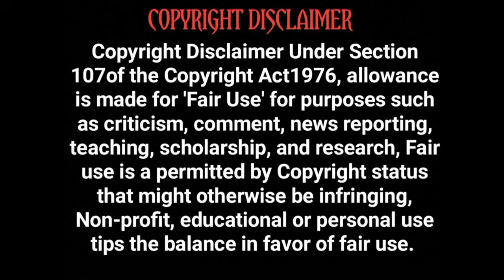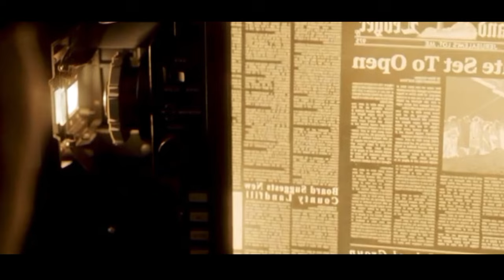நகர மக்களை தாக்கும் இரத்த வெறி கொண்ட காட்டேரிHollywood movie story review & Voice Over in Tamil |TVC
நகர மக்களை தாக்கும் இரத்த வெறி கொண்ட காட்டேரி
TVC

2024 new Tamil movie
Tamil movies

Korean investigation
Korean series
Tamil dubbed
Tamil dubz